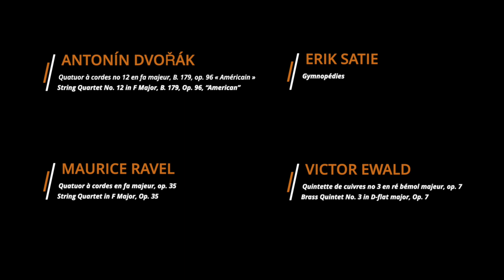BUZZ CUIVRES | BRASS -- Inspirations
INSPIRATIONS
Nouvel album disponible dès le 27 septembre 2019 sur étiquette Analekta

Buzz Cuivres fait un retour à son essence première dans ce nouvel opus, Inspirations ! En effet, après avoir réalisé deux albums consécutifs en compagnie de musiciens invités (l’organiste Mélanie Barney pour Les Planètes ainsi que la harpiste Valérie Milot et le pianiste Matt Herskowitz dans Préludes et Rhapsodies), cet enregistrement-ci laisse toute la place au quintette de cuivres. Étant une formation de musique de chambre relativement jeune dans la grande histoire de la musique, elle gagne peu à peu ses lettres de noblesse, surtout depuis la fin de la Seconde Guerre mondiale. La panoplie de couleurs et de timbres que les cuivres peuvent produire intéresse de plus en plus de compositeurs et des arrangeurs du monde entier adaptent désormais des œuvres pour ce type d’ensemble. Buzz Cuivres participe aujourd’hui à ce mouvement en proposant sur cet album des transcriptions d’œuvres majeures grâce à l’immense talent de deux arrangeurs d’ici, François Vallières et Hugo Bégin. Ils nous permettent ainsi de vous présenter avec fierté nos Inspirations. Bonne écoute !

Buzz Brass is returning to its primary essence with this newest opus, Inspirations! Indeed, following the production of two consecutive albums with guest musicians (organist Mélanie Barney for The Planets as well as harpist Valérie Milot and pia- nist Matt Herskowitz in Preludes & Rhapsodies), this recording gives entirely way to the brass quin- tet. As a relative newcomer to the great history of music, the brass-quintet chamber ensemble has been gradually establishing itself, especially since the end of the Second World War. The wide-ranging array of colours and timbres that the brass can generate has been appealing to more and more composers, while arrangers from around the world are now adapting works for this type of ensemble. Buzz Brass is today taking part in the movement with this album’s proposal of transcrip- tions of major works thanks to the immense talent of two fellow arrangers, François Vallières and Hugo Bégin. They are giving us the opportunity of proudly presenting to you our Inspirations. Enjoy!